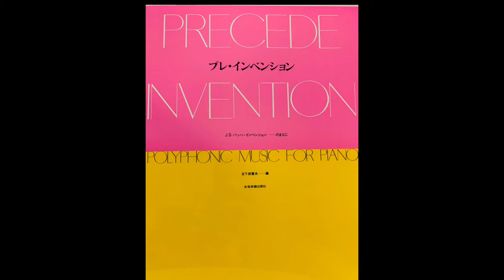プレ・インベンション 42.メヌエット P.Aロカテッリ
プレ・インベンション　全音楽譜出版社　42番　メヌエット　P.Aロカテッリ

メヌエットらしさが表現されている優雅な曲ですが、音が跳躍しているので、右手と左手と別々によく練習しましょう。7、15、23小節の右手に16分音符が出てきます。トリルと同じですが音がムラにならないように音を揃えて弾きましょう。

録画するにあたって、なるべく出版楽譜に忠実に強弱やアーテキュレーションをつけています。同じ曲でも出版楽譜によって違えて演奏しているものもあります。

※楽譜表紙掲載につきまして全音楽譜出版社様より承諾を得ています。